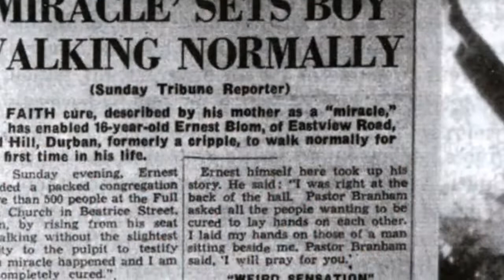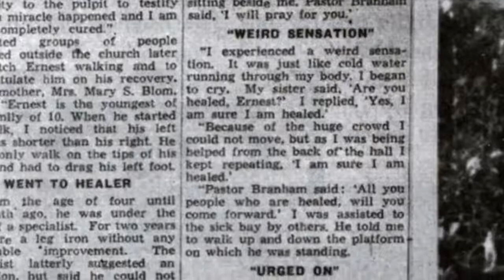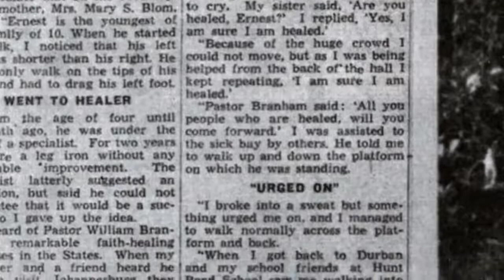BILLY PAUL EXPLICA AS FOTOS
Tabernáculo da Fé Campinas/SP
Rua: Austero Penteado, nº 115 - Bairro: Botafogo

Av. Castelo Branco, 6.650 - Bairro: Ipiranga

Tabernáculo da Fé Americana/SP
Rua: Francisco Manuel, 156 - Bairro: Centro

Tabernáculo da Fé Mogi Mirim/SP
Rua: Sebastião Milano, nº 521 - Bairro: Santa Clara

Tabernáculo da Fé Indaiatuba/SP
Rua: Antônio Angelino Rossi (ant. 80), nº 199 - Bairro: Jardim Morada do Sol

Av. Leonor de Almeida Ribeiro Souto, nº 709 - Residencial União

Tabernáculo da Fé Pouso Alegre/MG
Rua: Esmeralda, nº 772 - Bairro: Santa Cruz

Tabernáculo da Fé Boa Esperança/MG
Rua: Antônio Rodrigues, Nº 318 - Bairro: Centenário

Tabernáculo da Fé Santo Antônio do Amparo/MG
Rua João Dutra, 36 - Bairro: Lava Pé

Pr. Joaquim Gonçalves
Pr. Cleomar Borges